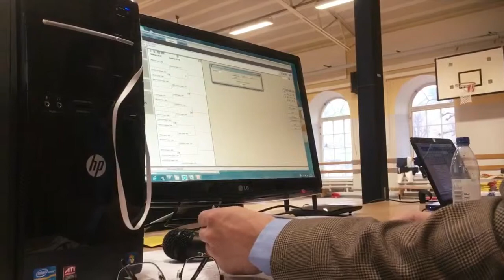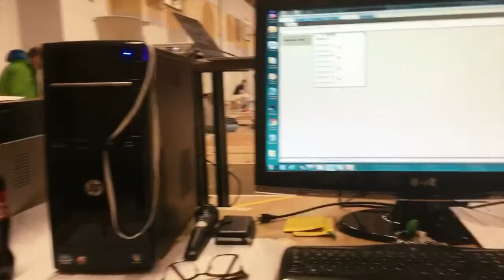I Spent My Day At A Fencing Competition... I Eli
Hiya!

Heheh, this is kind of my happy place... My friends from fencing are basically a second family, and I love spending time with them, even though it is done while administrating a computer protocol... I'm really pleased with the day though, and I learned a bunch of stuff about hosting competitions, which was pretty cool.

Do you guys have any questions about fencing? Throw them in the comments down below, or hit me up on my instagram!

@might.by.light (Photography)